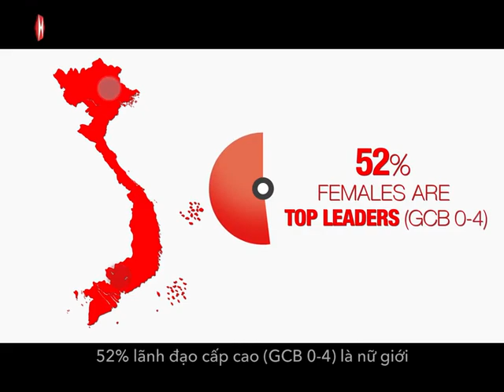HSBC VietNam - 150 years of Experience in VietNam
HSBC Vietnam opened in Ho Chi Minh City in 1870 and the first full service branch opened in 1955. In 2009, we began operating our locally incorporated entity, becoming the first foreign bank in Vietnam and today the Bank's network in Vietnam now includes two branches and five transactions offices in Ho Chi Minh City; one branch, three transaction offices, and one deposit office in Hanoi, one branch in Binh Duong, one branch in Da Nang; staffed by almost 1,400 employees. See where your future could take you at HSBC.

HSBC is always looking for high-caliber candidates in Vietnam nationwide. The job offers excellent career potential and attractive remuneration packages.

HSBC is committed to building a culture where all employees are valued, respected and opinions count. We take pride in providing a workplace that fosters continuous professional development, flexible working and opportunities to grow within an inclusive and diverse environment. Personal data held by the Bank relating to employment applications will be used in accordance with our Privacy Statement, which is available on our website.

Issued by HSBC Bank (Vietnam) Ltd.

You'll achieve more when you join HSBC.